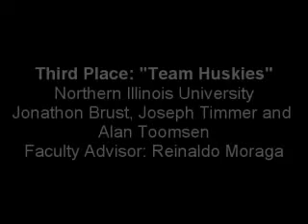IIE/Arena Student Simulation Competition 2012 - Team Interviews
Members of each team from Northern Illinois University, Technische Universiteit Delft and Kyonggi University discuss the case study presented to them and the approaches they took to overcome challenges and obstacles using the Arena simulation software package, as well as how the experience has prepared them for their future professional careers.